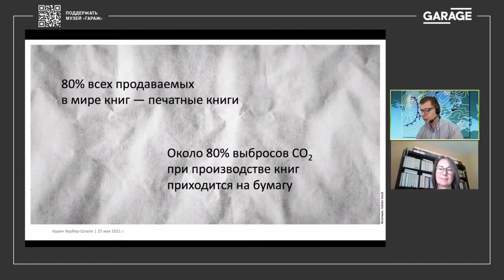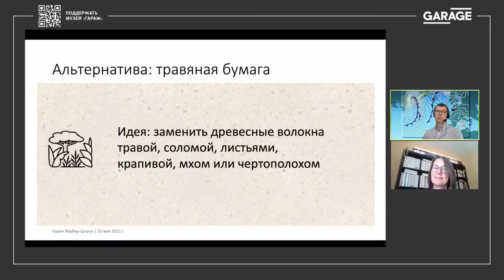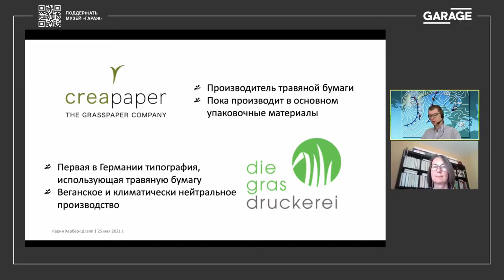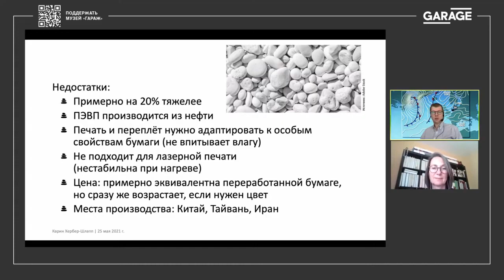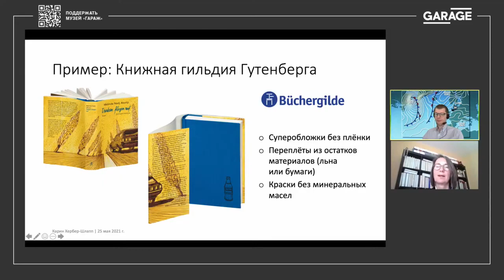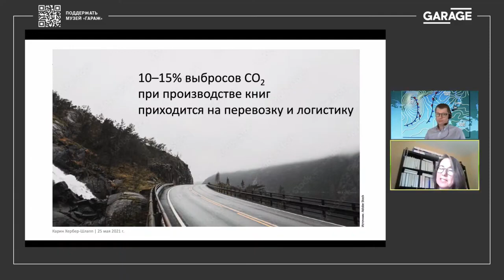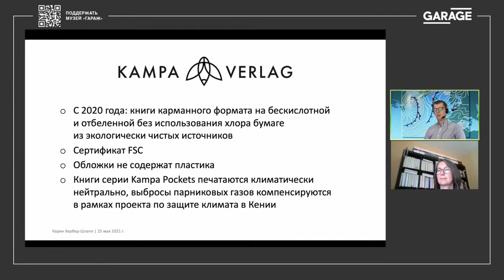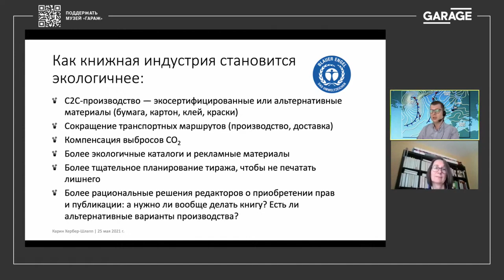Auf dem Weg zur „grünen“ Buchproduktion - Verlegerschule Moskau 2021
Auf dem Weg zur „grünen“ Buchproduktion – wie die deutsche Buchbranche nach Möglichkeiten sucht, ökologischer zu arbeiten

Russisch-Deutsch mit konsekutiver Übersetzung.

Schlagworte wie Klimawandel, Umweltschutz und ressourcenschonendes Handeln und Wirtschaften treiben auch die Buchbranche um. Viele Verlage haben sich bereits der Nachhaltigkeit verschrieben. Und doch suchen sie nicht zuletzt aus ökonomischen Gründen stets nach weiteren Alternativen. Was bereits Standard in Deutschland ist und welche Möglichkeiten sich derzeit auftun, beschreibt dieser Vortrag.

Referentin: Karin Herber-Schlapp, freie Lektorin, Dozentin, Beraterin für Autoren, Verlage und Agenturen, Deutschland